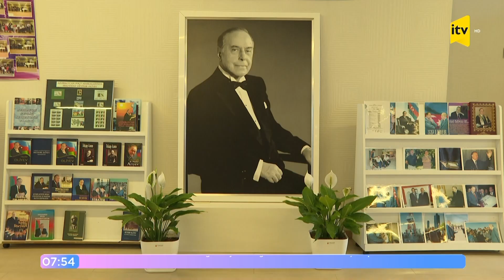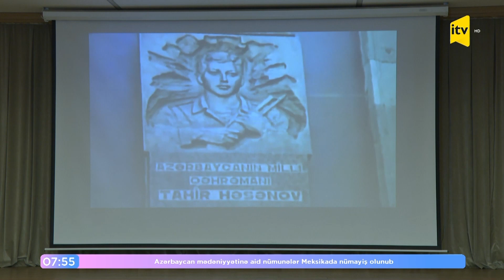Heydər Əliyev bir vaxtlar ziyarət etdiyi məktəbdə belə anıldı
23 saylı məktəbin yüzillik tədbiri